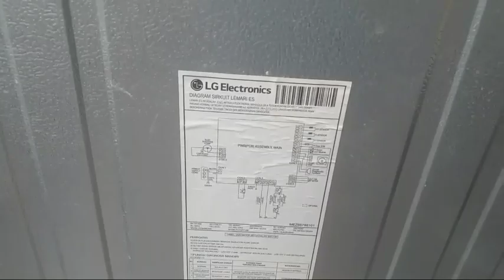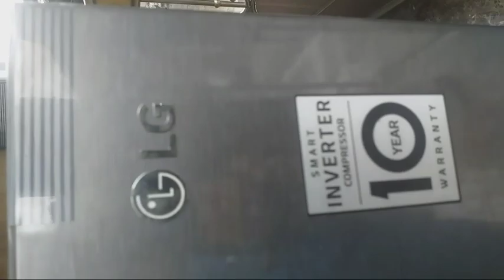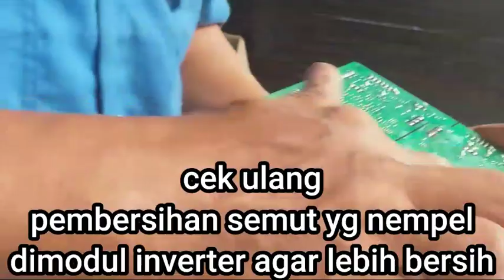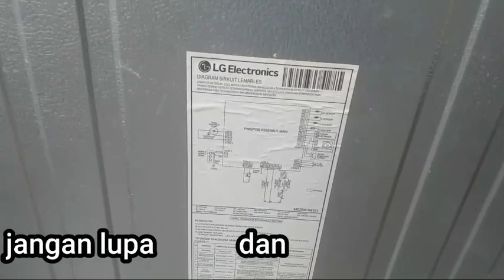KULKAS 2PINTU BEKU DALAM@kasori chanel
assalamualaikum..salam berjumpa kembali bersama@kasori chanel.dalam jumpa kali ini saya sebagai tehknisi electronic di karya cipta.akan mengajak temen temen untuk belajar sama sama dalam perbaikan sebuah lemari es 2 pintu dengan gajala beku dalam.yang mengakibatkan pintu bawah tidak